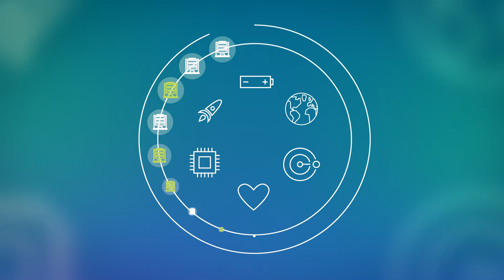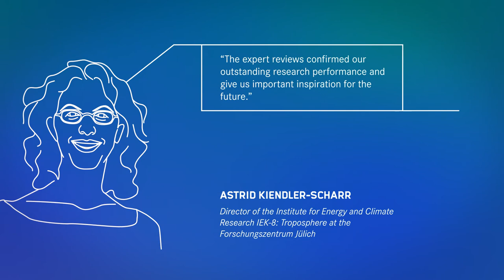Helmholtz: Scientific Review 2017/2018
In the German science system, peer reviews are an essential component for quality assurance and resource management of research activities. Between October 2017 and April 2018, the 18 research centers of the Helmholtz Association were evaluated by some 600 experts from 27 nations. The objective of the evaluation was primarily the assessment of the scientific performance in an international comparison. This extensive peer review combined the reviews of the funded research programmes, usually involving several research centers, with reviews of the research centers including their institutes and research infrastructures. The scope and intensity of this evaluation process was unique for a German research organization.

The scientific reviews took place within the framework of panel meetings lasting several days at the locations of the centers throughout Germany and included the inspection of laboratories and research infrastructures. The 32 expert panels comprised up to 42 internationally renowned members and spent up to 6 days at each centre. In addition to numerous recommendations on individual research topics, important statements can also be made for the entire Helmholtz Association. The evaluations confirmed that, in accordance with the Helmholtz mission, the association provides integrated, interdisciplinary top-level research with a systemic approach. Due to the diversity and complementarity of the research centers involved, a broad spectrum of topics is covered, ranging from basic research to application. In the funding period now drawing to a close, research results of the highest scientific excellence were achieved in all areas. The reviewers recognized a clear advancement in many areas since the last evaluations five years ago. In addition, the research infrastructures were highlighted as an outstanding feature of the Helmholtz centers: they are magnets for the national and international scientific community and provide important impetus for research activities within the Helmholtz Association, according to the international scientists.

In their recommendations, the experts called for the rapid implementation of Helmholtz’s future strategy and the further development of research areas and programmes. The central challenge for the entire association is to advance activities in the field of information and data science and to build up more expertise in methods of artificial intelligence, such as machine learning. Within the structure of program-oriented funding, sufficient open space must be created for new ideas, i.e. blue-sky research, in order to initiate innovative approaches and solutions at an early stage.

Production: Mynd GmbH
Editorial Management Helmholtz: Annette Doerfel and Elena Hungerland